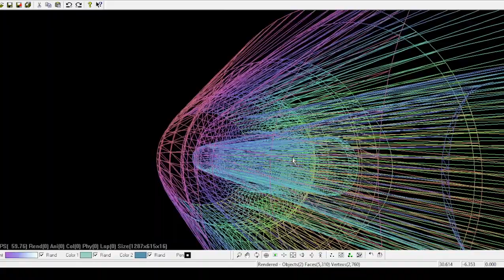zz OUTTAKES Archived mixed stuff 2024 02 02 20 09 32